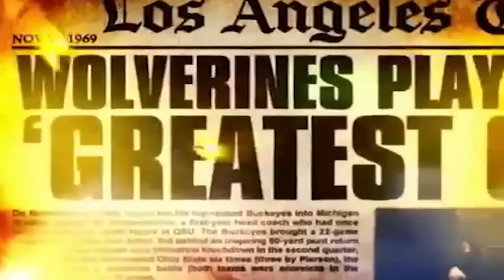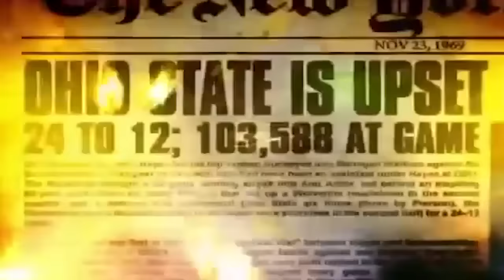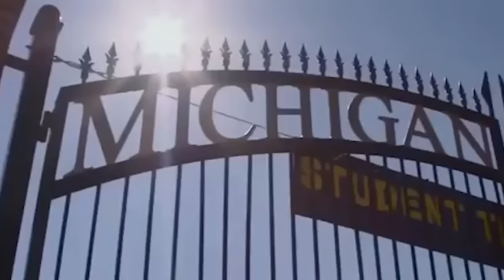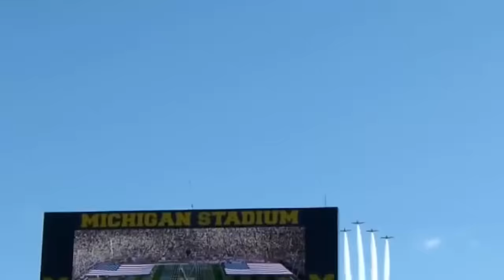2016 Michigan Wolverines Hype Video